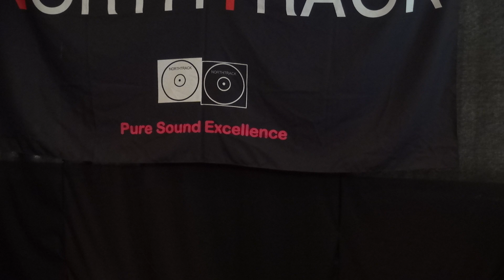2015-07-12 夢ワールドライブ 伊藤充美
札幌市白石区本通り４丁目南1-5三久ビル１Fのカラオケ・カフェバー「夢world」。
音楽制作事務所「NORTHTRACK」の公式ライブスペースでもあります。

ダンスボーカルユニット「Lia-magestic」としても活躍中のソロシンガー「伊藤充美」。